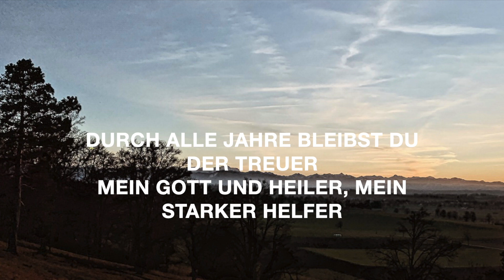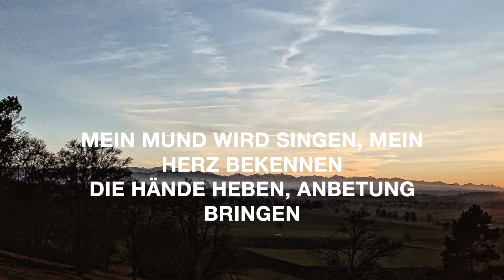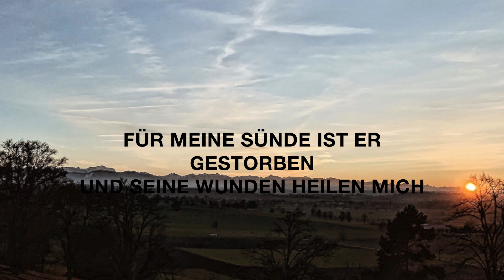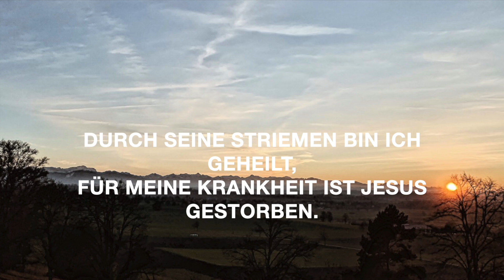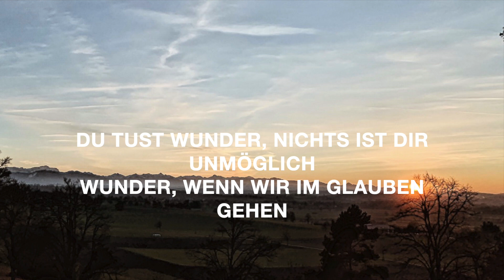Du tust Wunder by Martin Bankart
God is a God of miracles. Sickness is not his plan. Let us remember his promises, believe our beliefs and doubt our doubts. (See Mark 16:17)